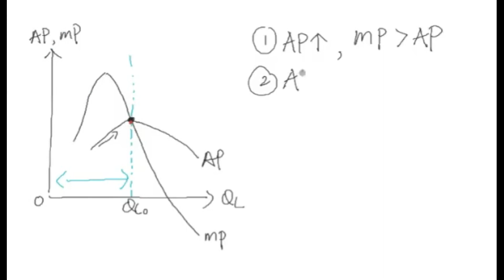Ekonomi Matrikulasi/ STPM (Mikro): Bab 5 - Soalan Esei 1(b)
Penerangan hubungan antara keluaran purata (AP) dan keluaran sut (MP) dengan berdasarkan rajah.